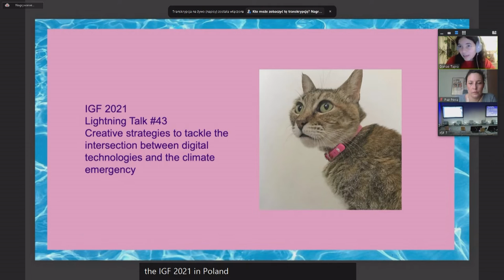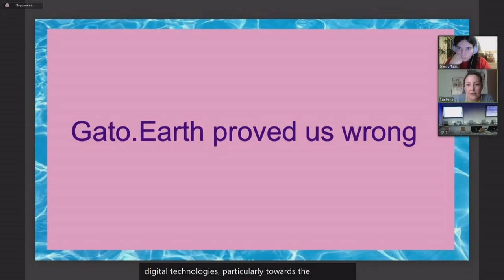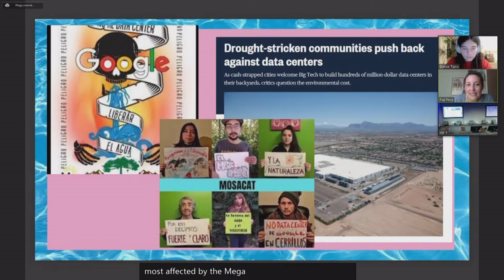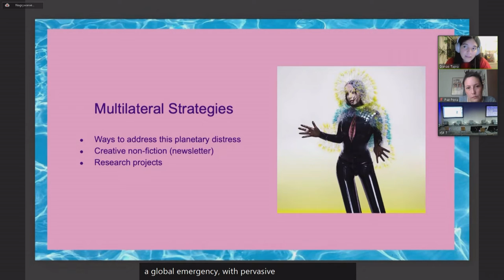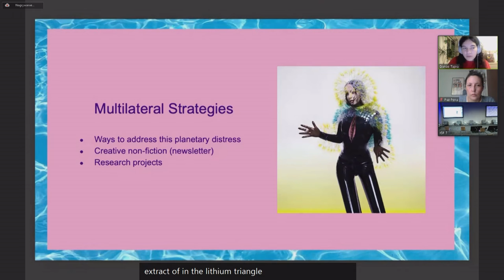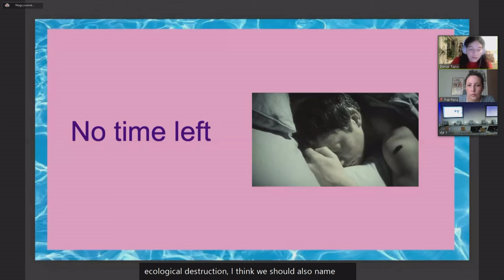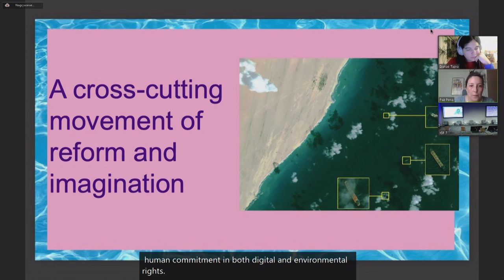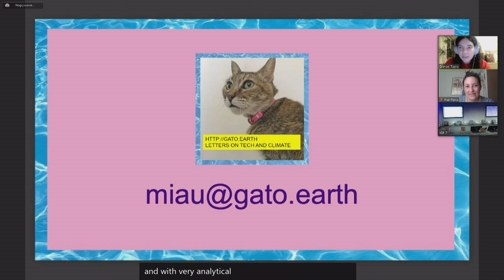IFG 2021 - Day 2 - Conference Room 7 - LT Creative strategies to tackle the intersection between...